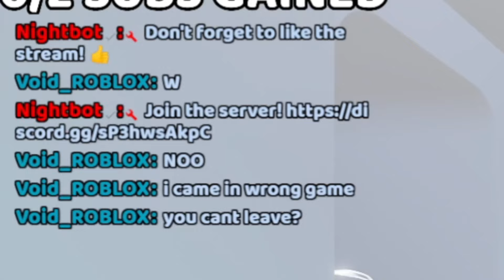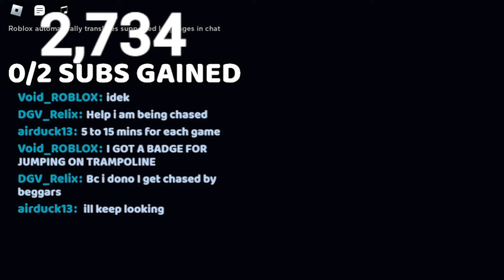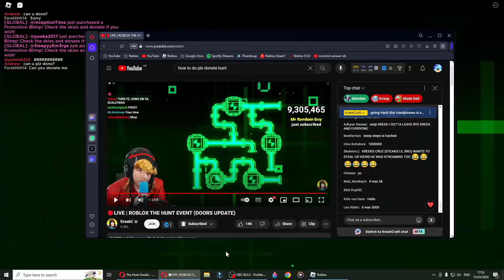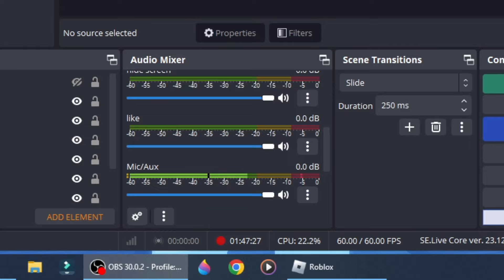Was the Roblox Hunt Event Actually Good?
In this video I try the roblox hunt! Finally after years, roblox has decided to release a non-collaboration event, but is it actually good? That's what we will find out in this video as I play a few of the games in the hunt to collect the badges! (also if you want a part 2 tell me in the comments)

🔔Turn on notifications for future videos!!